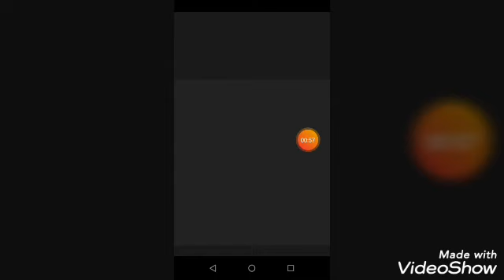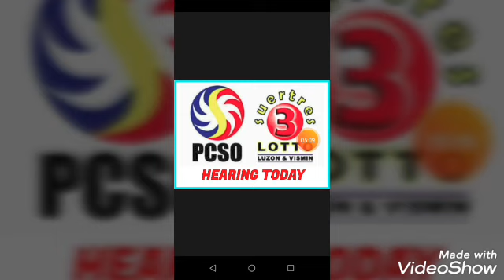LUMABas sa stl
Nagsisilabasan na ANG mga hearing ko sa STL sa mga gusto manalo manood lamang at makinig